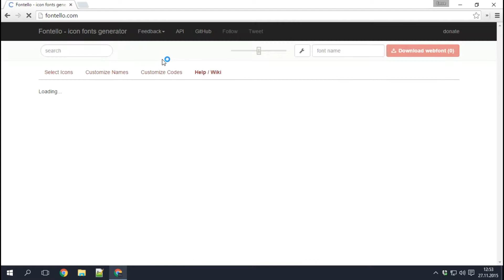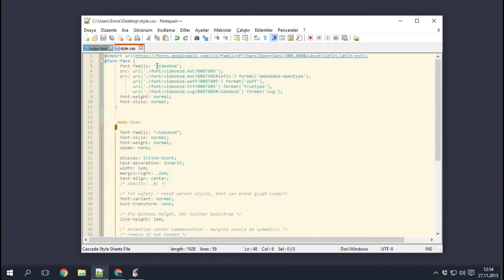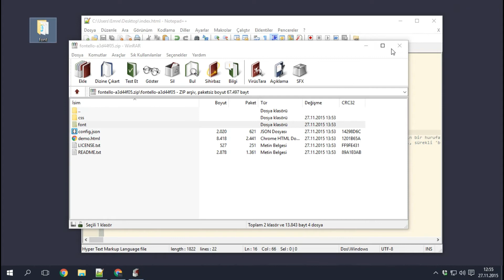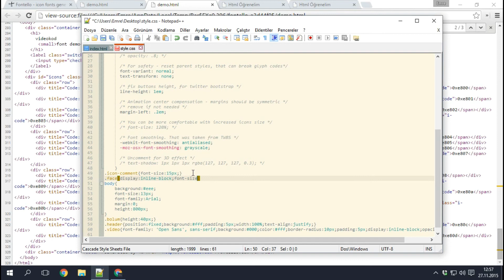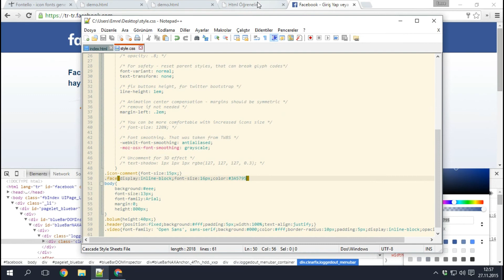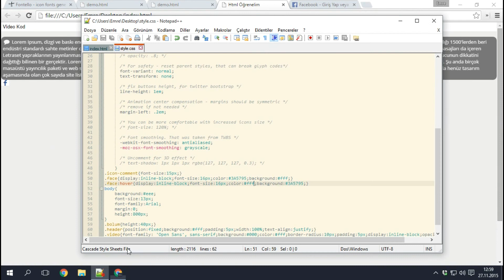Siteye Font Icon Ekleme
Bu video'da fontello.com kullanarak sitemize font (SVG) icon ekledik. Font iconlar özellikle mobil siteler için uygun olarak yapılmıştır. Css kullanarak boyutunu rengini ayarlayabiliriz. Yazı(text) özelliklerinin hepsini font icon'da css olarak kullanabilirsiniz.
Önemli:
Spin yani dönen yükleme ikonlarını kullanabilmek için demo.html'in kod bölümünde bulunan "animation.css" içeren kod satırını da eklemeniz gerekiyor.